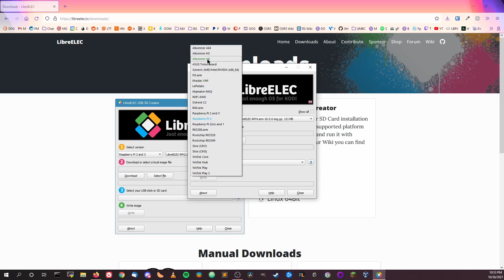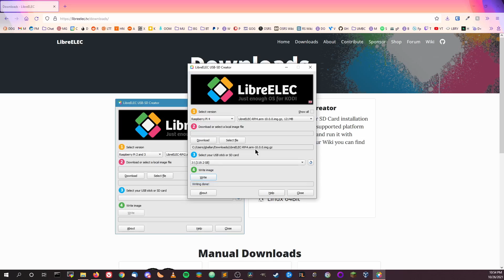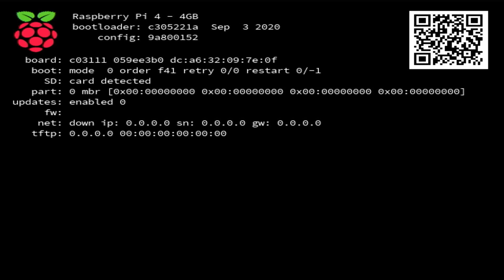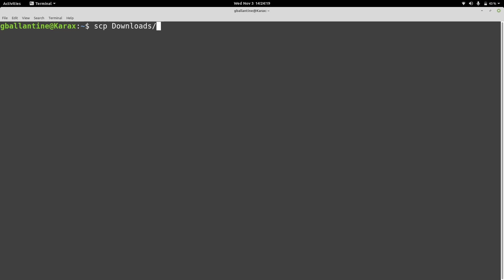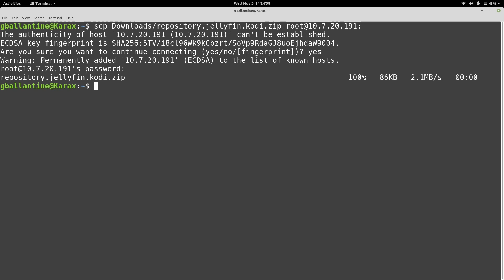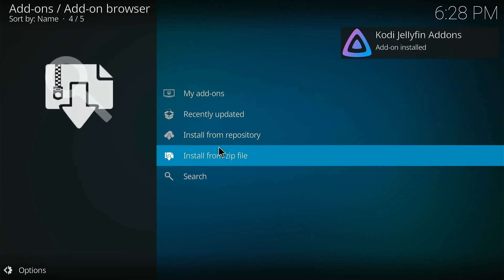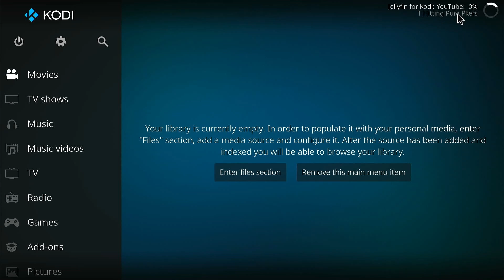Build a Media Center on the Cheap with a Raspberry Pi!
In today's video I show you how to turn a plain old Raspberry Pi into a pretty slick Media Center PC! Oh, and it's also really easy and pretty cheap too!